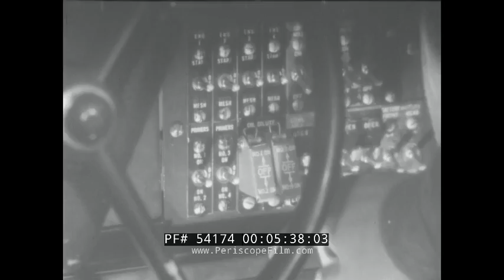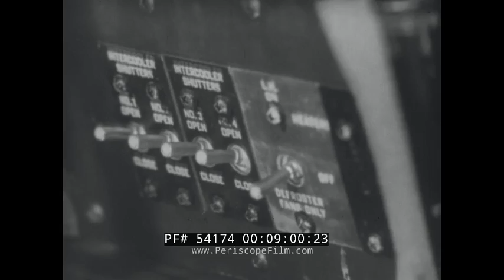CONSOLIDATED B-24 LIBERATOR FUEL & OIL SYSTEM MAINTENANCE FILM 54174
This is I-821, a Restricted War Department Training Film about the 50-hour maintenance performed on the Consolidated B-24 Liberator’s fuel and oil systems. It was produced by The Signal Corps in collaboration with The Army Air Forces. The B-24 was an American heavy bomber produced between 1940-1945. The film opens with shirtless men getting a lung exam, a track meet, and a diagram of the heart’s pumping system (:22-1:00). A diagram of the B-24 shows the 12 self-sealing fuel cells, the auxiliary fuel cells, fuel transfer unit, fuel pumps, and the shut-off valves, (1:02-1:35). Men are on scaffolding working on the plane (1:36-2:00). Every 50 hours, the carburetor screen is removed, cleaned, and replaced (2:01-2:35). The throttle shaft bearings are oiled (2:36-2:50) and the main fuel strainer is removed, cleaned, and replaced (2:51-3:55). The fuel line is inspected for leaks by first turning on various switches in the cockpit, shown up close. The hose clamps are checked, as is a visual check of the hose (3:56-5:04). More switches are turned to inspect the primer at the manifold, oil dilution, and fuel selector (5:05-6:15). Clearance tests are performed on the bucket wheel and the cooling cap reset (6:16-7:30). The entire supercharger is checked, including the regulator (7:31-8:45). The intercooler is checked as more switches in the cockpit are shown (8:46-9:15). For the oil system, check the oil cooler, air duct, oil supply tank, supporting straps, decoy line, and vent lines (9:16-10:30). The oil screen is removed, cleaned, and replaced, and the poppet valve checked (10:31-11:48). The inspection is recorded and the propellers all turned on to end the film (11:49-12:13).